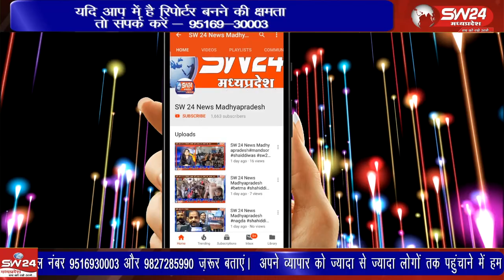पिछले कुछ सालों से आदिवासियों के बीच मजबूत हुए जयस ने भी ताकत दिखाना शुरू कर दिया है।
प्रदेश में होने वाला विधानसभा चुनाव रोचक हो गया है, यहां प्रतिद्वंद्वी दल माने जाने वाले भाजपा- कांग्रेस के साथ पिछले कुछ सालों से आदिवासियों के बीच मजबूत हुए जयस ने भी ताकत दिखाना शुरू कर दिया है।